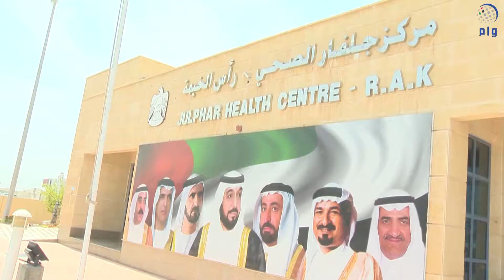رئيس وأعضاء المجلس الوطني الاتحادي يزورون مؤسسات ومشاريع حيوية في رأس الخيمة.